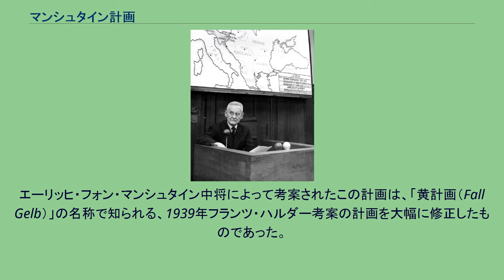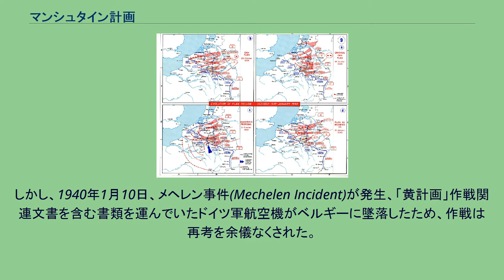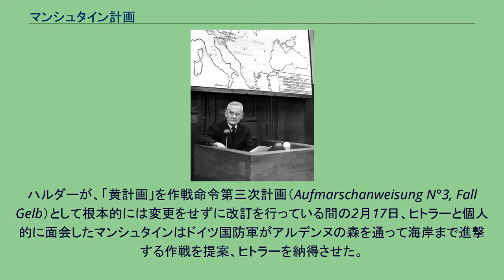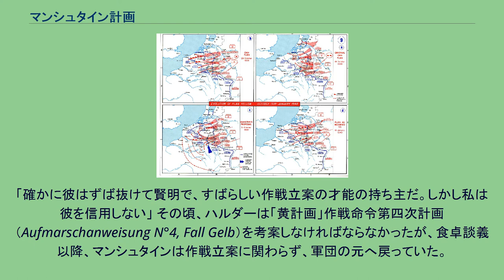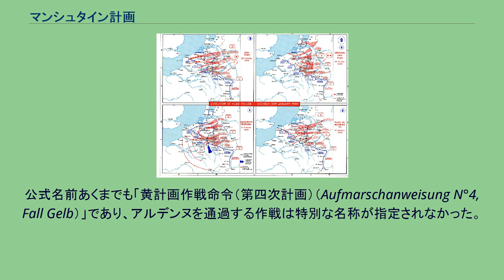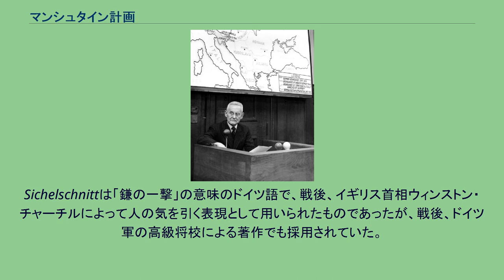マンシュタイン計画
ナチス・ドイツのフランス侵攻
エーリッヒ・フォン・マンシュタイン
黄計画、初期の計画図、下段は初期におけるマンシュタイン計画で陸軍総司令部に提出されたもの。
南へ小さな攻撃が主力の攻撃と同時に行われることに注目。
さらに第2段階として装甲部隊の限られた部隊がイギリス海峡への進撃に参加することになっていた。
マンシュタイン計画（マンシュタインけいかく）は、第二次世界大戦中の1940年に行われたナチス・ドイツのフランス侵攻の主要計画のことである。
エーリッヒ・フォン・マンシュタイン中将によって考案されたこの計画は、「黄計画（Fall Gelb）」の名称で知られる、1939年フランツ・ハルダー考案の計画を大幅に修正したものであった。
マンシュタイン計画をある面から見ると、それはフランスのデイル計画に対する答えという見方がある。
当初、「黄計画」作戦命令第一次計画（Aufmarschanweisung N°1, Fall Gelb）によれば、ドイツ国防軍は第一次世界大戦時のシュリーフェン・プラン第一段階と同じく、連合軍をベルギー中部からフランス北部のソンム川へ押し戻す予定であった 。
しかし、1940年1月10日、メヘレン事件(Mechelen Incident)が発生、「黄計画」作戦関連文書を含む書類を運んでいたドイツ軍航空機がベルギーに墜落したため、作戦は再考を余儀なくされた。
ハルダーが、「黄計画」を作戦命令第三次計画（Aufmarschanweisung N°3, Fall Gelb）として根本的には変更をせずに改訂を行っている間の2月17日、ヒトラーと個人的に面会したマンシュタインはドイツ国防軍がアルデンヌの森を通って海岸まで進撃する作戦を提案、ヒトラーを納得させた。
A軍集団参謀長であったマンシュタインは1939年10月、コブレンツにて、ハルダーの計画を却下していた上司ゲルト・フォン・ルントシュテットに自身の計画を提出した。
作戦専門家としての嫉妬と、ハルダーの計画がフランスにおいて決定的勝利を得れないと判断したからであった。
マンシュタインによる計画の初期案ではむしろ伝統的であり、古典的決戦、もしくは殲滅戦により連合軍を無力化するためにセダンから北への遊撃戦を想定していた。
マンシュタインが自らの意図するところをドイツ装甲部隊の指揮官であるハインツ・グデーリアン中将と議論した時、グデーリアンは連合軍の主力を迂回し、その代わりにイギリス海峡へ装甲師団とともに迅速に進撃することにより油断している敵を包囲、補給線を分断することによって崩壊を引き起こすという、いっそう「フラー風の」作戦を提案した。
グデーリアンが真の「電撃戦」という要素を計画にもたらそうとしたのに対し、マンシュタインは当初異論を唱えた。
とりわけ、グデーリアンの案にある迅速な進撃により、その長く細い側面を攻撃されるという点をマンシュタインは懸念した。
グデーリアンはランス方面の南へ同時に2次的な牽制攻撃をかけることにより、南部からのフランス軍による反撃の危険性を避けることが可能だと、マンシュタインを納得させた。
完全な支持を行ったわけではないが、戦前のグデーリアンはジョン・フレデリック・チャールズ・フラーの理論に大きな関心を抱いていた。
マンシュタインが初めて陸軍総司令部にこの考えを提示した時、彼はグデーリアンの名前を挙げず、数の限られた装甲師団がこの作戦の左側面を防御し、古典的な騎兵による戦略偵察の役割を行っている間に、北で古典的遊撃戦を行うというものであった。
これらの変更はマンシュタインの考えの変化を反映していなかったが、マンシュタインは必要と考えた。
というのも、本来のコンセプトは、陸軍総司令部で受け容れられるにはあまりにも過激であり、多くの保守的なドイツ軍将官たちは、グデーリアンもまたあまりにも過激であると考えていたからである。
結局、マンシュタインの計画はハルダー、ブラウヒッチュにより冷たく拒絶された。
彼らはこれらの過激な案が作戦の助けにならないと明確に述べ、1月、ハルダーはマンシュタインを左遷、第38軍団の指揮官へと移動させた。
マンシュタインとハルダーは以前からライバルであり、マンシュタインがブロンベルク罷免事件のためにヒトラーの機嫌を損ねた1938年、マンシュタインは参謀長ルートヴィヒ・ベックの後任となる予定からはずされていた。
1938年9月1日、マンシュタインでなく、ハルダーがベックの後任参謀長を務めることとなった。
しかし、マ...